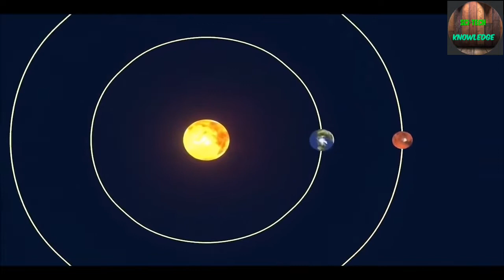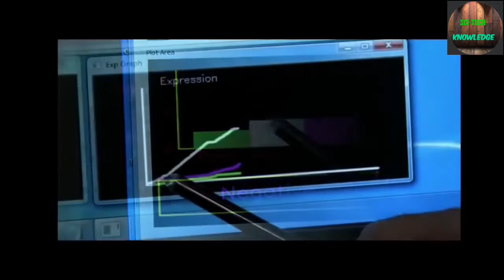How are the astronauts will go to the Mars🚀// Mars Colonization//Part 3//science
How will astronauts get to Mars?
If you want to send a spacecraft all the way to Mars, first you'll need a fast rocket to escape the pull of Earth's gravity. The heavier your spacecraft, the more powerful your rocket needs to be to lift off. Next, make sure you launch at the right time. Mars and Earth orbit the sun at different speeds and distances.

The CEO and founder of SpaceX is working for his Starship spacecraft to reach the red planet, as his plans even aim to establish a city on Mars and in his first statements in this regard, said in December 2020, he calculated that this milestone would be achieved between 2024 and 2026.

Researchers have come up with a new way to make rocket fuel on Mars that could launch future astronauts back to Earth. The bioproduction process would use three resources native to the red planet: carbon dioxide, sunlight, and frozen water. It would also include transporting two microbes to Mars.